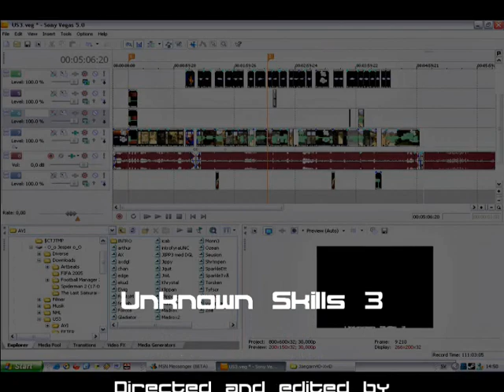Unknown Skills 3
Sick Counter strike Skills UNKNOWN! fuuuck